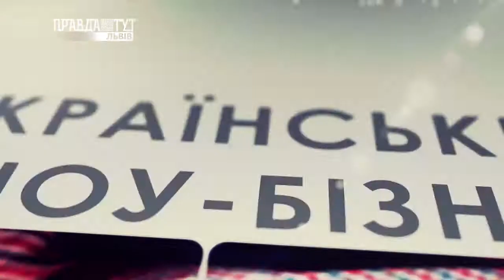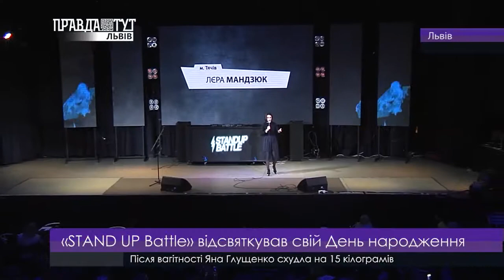Lviv ART 21.12.2017. ПравдаТУТ Львів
• «STAND UP Battle» відсвяткував свій День народження
• Відгримів концерт гурту «Бумбокс»
• Пройде вистава-концерт «Монолог про найважливіше»